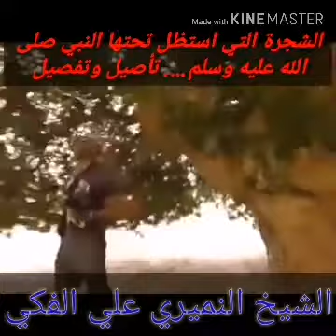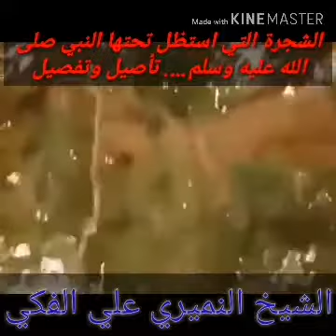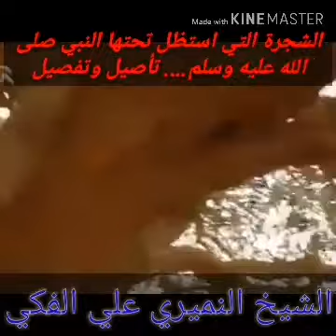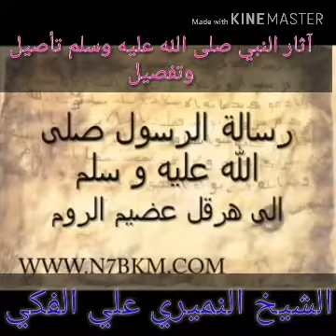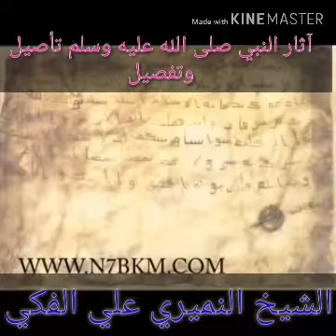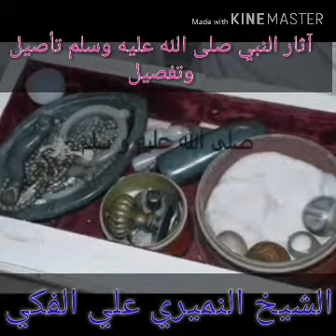الشجرة التي استظل النبي تحتها ، اثار النبي صلى الله عليه وسلم. شجرة البيقعاوية . الشيخ النميري